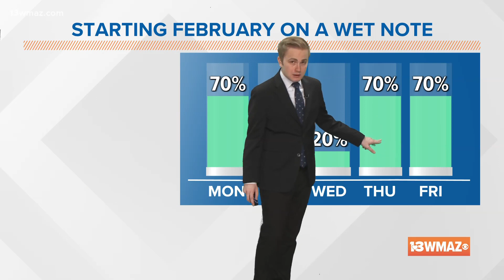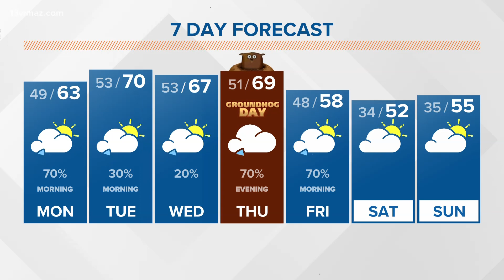Rainy and mild set-up for the work week ( 6 a.m. update 1/20/23)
Moderate and heavy rainfall will continue into Monday morning. The heaviest rain bands will roll over our southern tier of counties, where some isolated places could pick up two to three inches of rain. Be careful of localized or flash flooding.

13WMAZ News is the #1 station for news and weather in the Central Georgia area, serving people in Dublin, Macon, Milledgeville and Warner Robins.